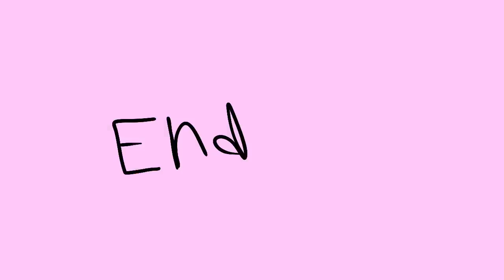Banana by Elodie at Byte Camp - 2D Animation on Tablet - Summer 2024!